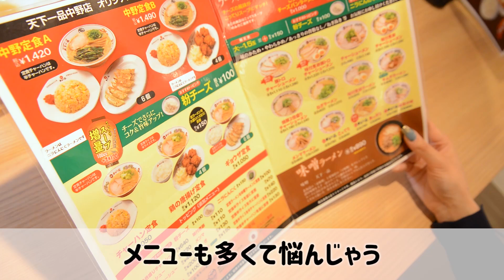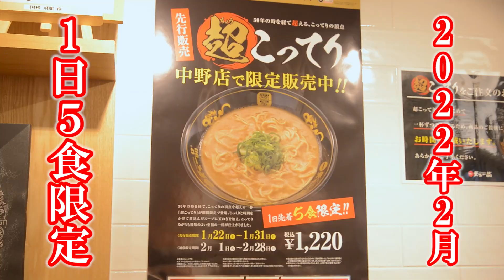【大食い】こってりラーメンの頂点！朝食に天下一品食べ比べ！【ますぶちさちよ】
今回は天下一品！！なんと学生の頃以来に久しぶりに行きました🔥
中野店さんは個性もあってめっちゃ最高です！

※事前に相談し、感染症対策をしながら撮影しております。

♪.+*｡☆･♪.*･*☆*♪☆+ﾟ♪.+*｡☆･♪.*･*☆*♪☆+ﾟ♪

事務所へ所属していないため、残念ながらお手紙などは受け取ることができません。どうにかしたいと思っているのでもう少々お待ちください！